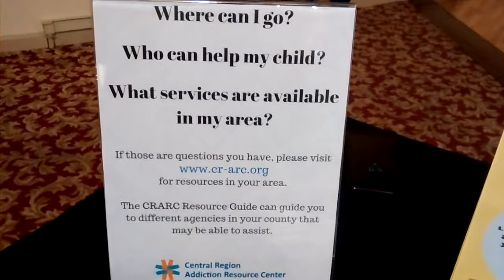April 14, 2018 Sera bullis plays at the kallet o.n.e.i.d.a. Java jam for recovery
Sera bullis